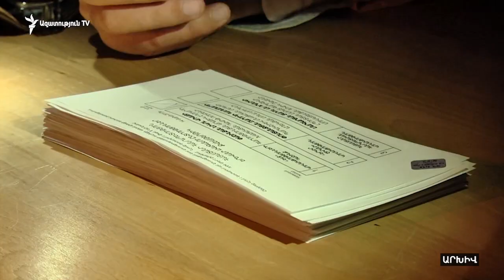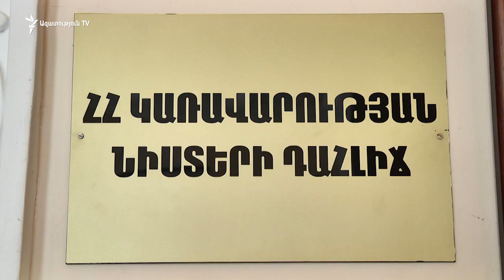«Պետք է անցկացնենք ընտրություններ միջազգային ամենաբարձր չափանիշներին համապատասխան». Փաշինյան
Դեկտեմբերի 9-ին որակյալ ընտրություններ անցկացնելու քաղաքական պատասխանատվությունը կրում է Հայաստանի կառավարությունը, այսօր գործադիրի նիստին հայտարարեց վարչապետի պաշտոնակատար Նիկոլ Փաշինյանը՝ ավելացնելով, նպատակ ենք դրել անցկացնել 3-րդ հանրպետության պատմության ամենալավ ընտրությունները»։